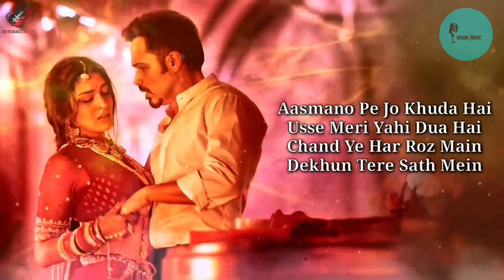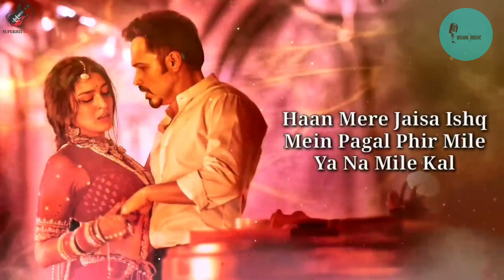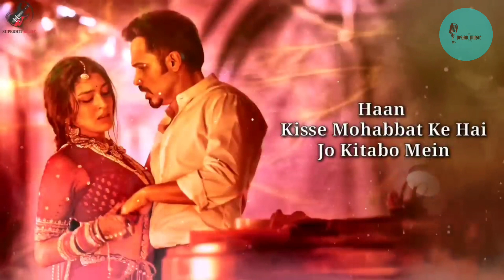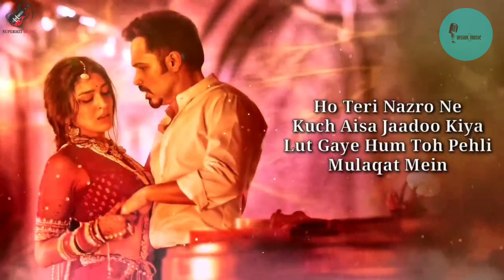Lut Gaye (Lyrical Video) | Cover Song By_-_Vishal Soni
Hey Guys,
I Have To Sing lutgye Song From Lut Gaye For You In My Own Voice. !

So If You Like This Song

Album: Lut Gaye
Song: Lut Gaye
Singer: Vishal Soni

♪ Set as Caller Tune:
Set "Lut Gaye” song as your caller tune sms LUTGY1 To 54646
Set "Lut Gaye - Pehle Jab" song as your caller tune sms LUTGY2 To 54646
Set "Lut Gaye - Kisse Mohabbat Ke" song as your caller tune sms LUTGY3 To 54646
Set "Lut Gaye - Aazmale Mujhko” song as your caller tune sms LUTGY4 To 54646
Song: Lut Gaye
Singer: Jubin Nautiyal